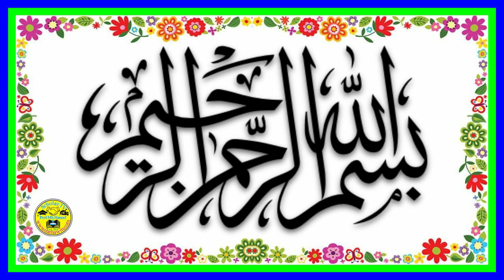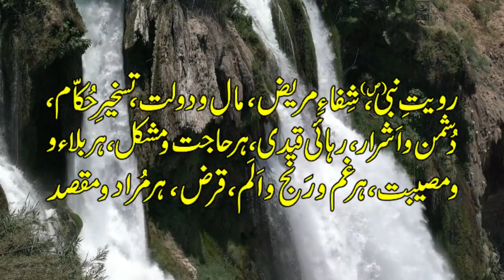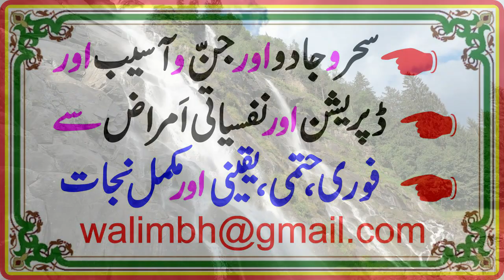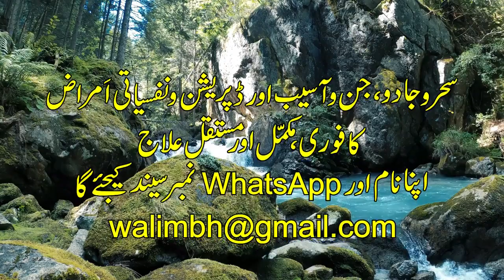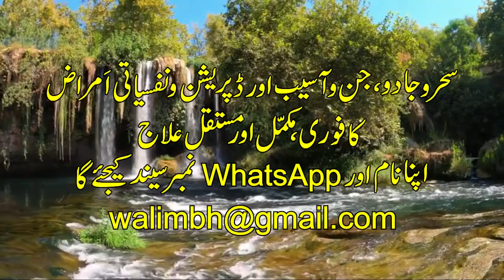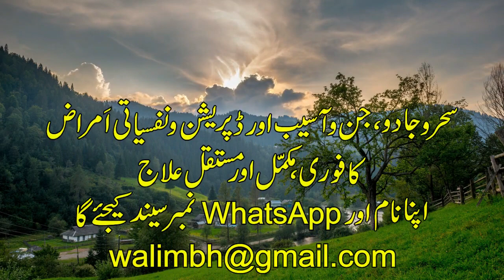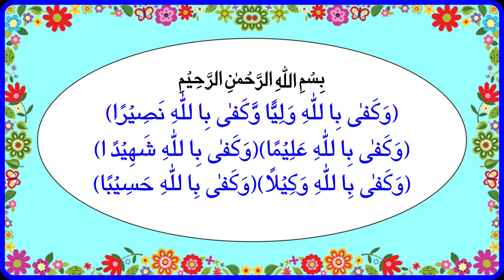Har maqsad mein kamyabi ka wazifa l Aayate Kifayat l Aaayat Kifayat l Her maqsad ka wazifa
1) Magical Diseases & Jinni Effects
2) Depression, Mental & Psychical Disease

Dosto: Esvideo me Har Maqsad Har Hajat Har Mushkil aur Har Kam kelrye "Aayate Kefayaat" ki Khaseyat-Wazifa aur Aamaal bataye gaye hain.

Topic Cover
1- Har Maqsad Mein Kamyabi Ka Wazifa Peer Zulfiqar Ahmed Naqshbandi
2- Har Maqsad Mein Kamyabi Ka 100% Guaranteed Wazifa | Maulana Peer Zulfiqar | ISLAMIC WORLD
3- Jaldi Har Maqsad Mein Kamyabi Ka Wazifa-Har Mushkil Door Har Hajat Pori Peer Zulfiqar Naqshbandi
4- Har Pareshani Musibat Say Nijat Ka Wazifa Har Maqsad Mein Kamyabi Ka Wazifa Peer Zulfiqar
5- 2021 Main Har Maqsad Mein Kamyabi Ka Wazifa Peer Zulfiqar Ahmed Naqshbandi New Bayan 2021
6- Har Maqsad Mein Kamyabi ka wazifa | Powerful Wazifa for any Hajat | Qurani Wazifa for Success
7- har maqsad mein kamyabi ka wazifa l maqsad mein kamyabi ka wazifa l
8- aayate kifayat l aaayat kifayat l har maqsad mein kamyabi ka wazifa l wazifa for success l
9- wazifa for success in everything l kamyabi ka wazifa l har maqsad mein kamyabi l
10- wazifa for any hajat l her maqsad ka wazifa l har maqsad ka wazifa l
11- maqsad mein kamyabi ka wazifa l har maqsad mein kamyabi ka wazifa in urdu l
12- powerful wazifa for any hajat l her maqsad k liye dua l har maqsad mein kamyabi ki dua l
13- her maqsad mein kamyabi k liye wazifa l her hajat pori hone ka wazifa l har hajat ka wazifa l
14- har hajat pori hone ka wazifa l har maqsad k liye wazifa l har kaam mein kamyabi ki dua l
15- har maqsad hasil hone ka wazifa l har mushkil se nijat ka amal l
16- har maqsad mai kamyabi ka wazifa l hajat puri hone ka wazifa l
17- har kam mein kamyabi ka wazifa l  har maqsad mein kamyabi ka islamic wazifa l
18- maqsad mein kamyabi ke liye wazifa l wazifa for everything l
19- ayate kifayat l ayat e kifayat l kifayat l ayate kifayat se har mushkil ka hal l
20- Ayate kifayat/Ayate kifayat se har Mushkil ka Hal